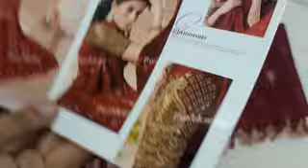mixed catlogue sarees collection what's app number 99769 78431